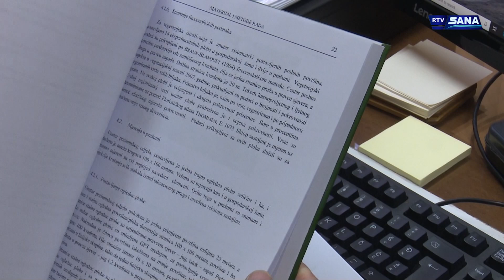Hronika Sana 10.2.2021.